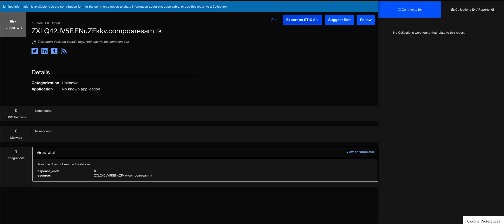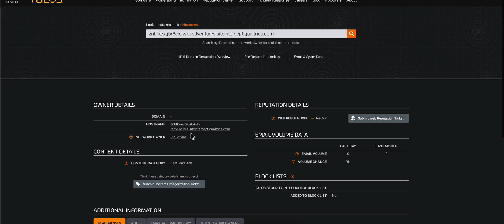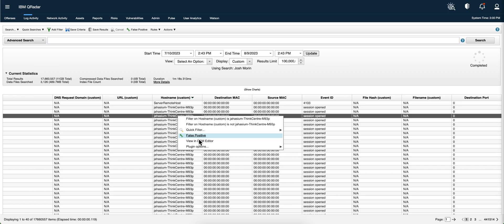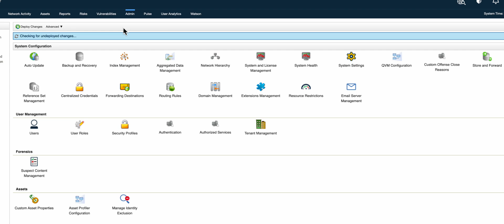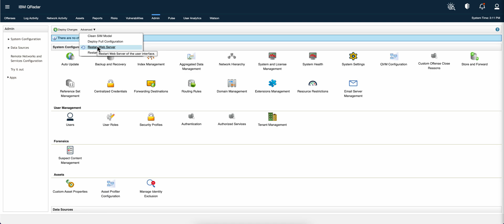Leverage your QRadar right click options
Link to a Box folder with a file with an index of the most recent videos, go to the last page and look for a file named Security Intelligence Tutorial, Demos & Uses Cases  Version XXX.pdf